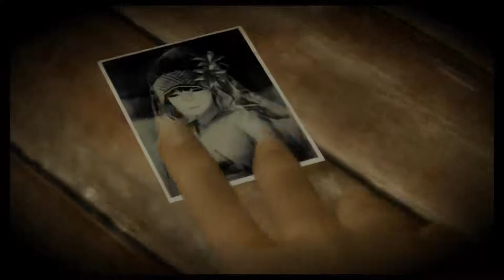Let's Play Project Zero : Maiden of Black Water Part 9 : Ren Hojo